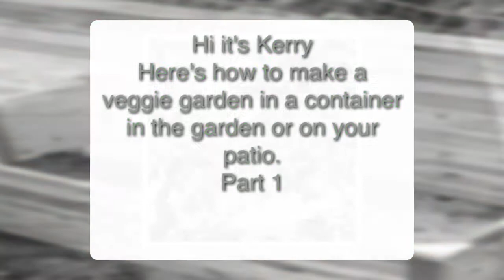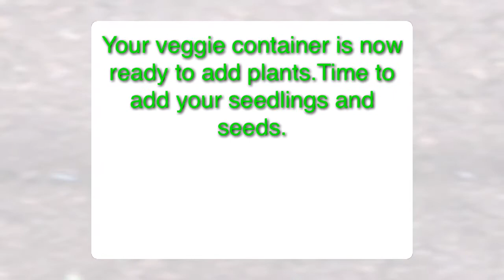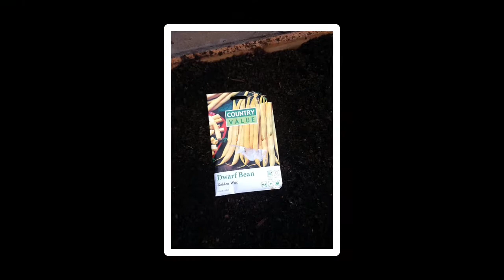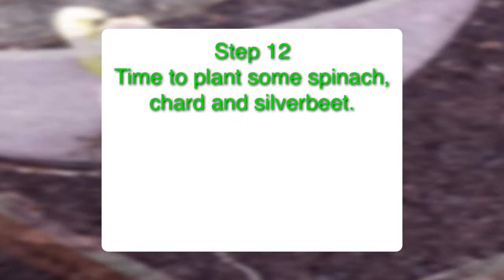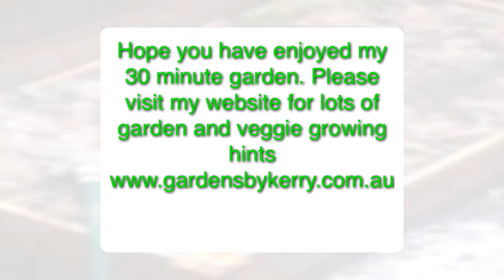How to Make a Veggie Garden in a container.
How to make a veggie garden in 30 minutes on your balcony or deck. Container Veggie Garden. How to grow tomatoes, lettuce and herbs on your balcony or deck.
for great ideas.